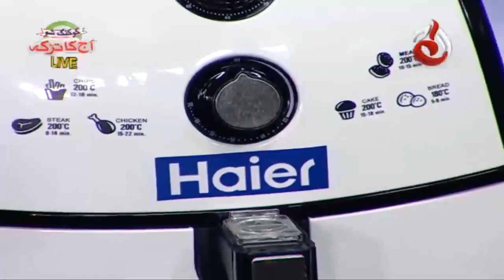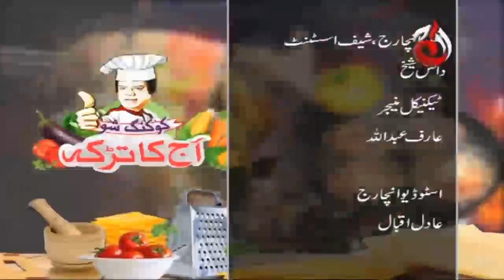Recipe for Chilli Chicken Wings and Black Mushroom Rice with Haier Cooking Appliances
Recipe for Scrumptious, Crispy Chilli Chicken Wings and Black Mushroom and Chicken Rice by Chef Gulzar with Haier Cooking Appliances